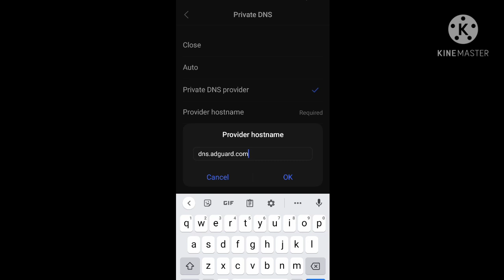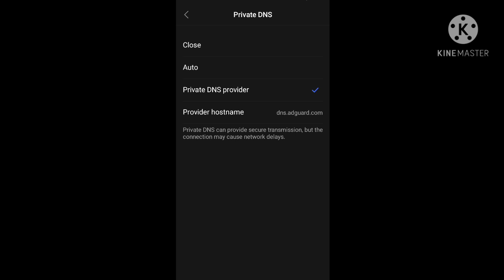How to block Ads on Android Phone (paano i-block ang mga Ads)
How to block ads on phone
how to remove ads on phone
how to block pop-up ads